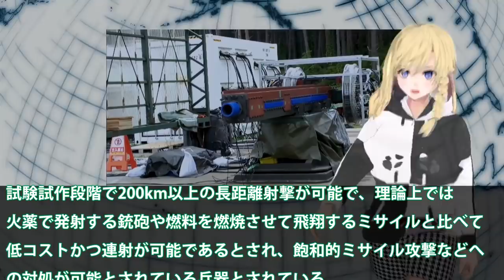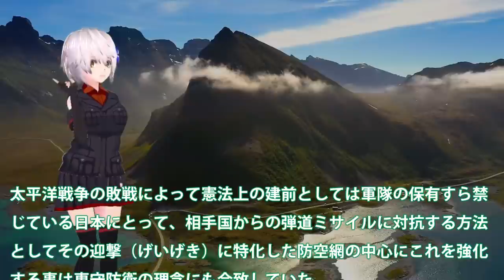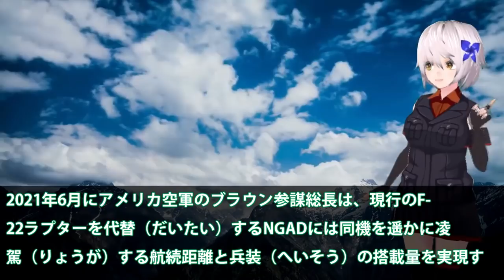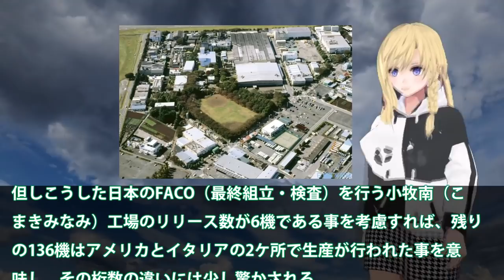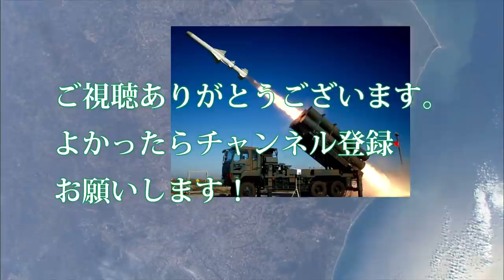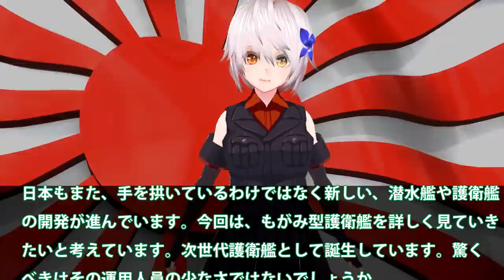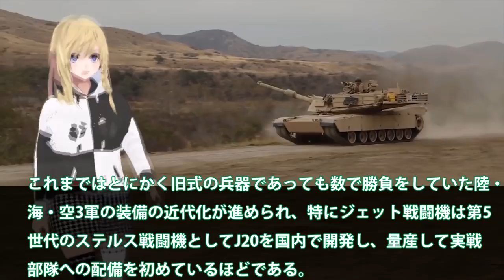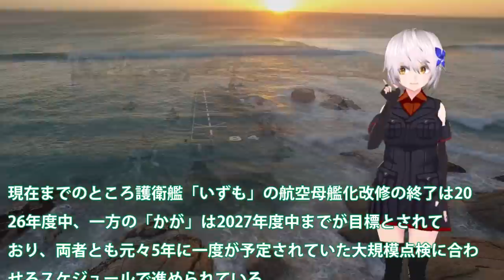【総集編】ベスト9 日本電磁砲はすでに完成形へ！レールガン開発で世界に出る？12式をトマホークへと・・・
関連動画
公明・山口代表が激怒　「敵基地攻撃能力」めぐる記者の質問に（2021年12月7日）
【自民党総裁選】敵基地攻撃能力の保有は？年金制度どう考える？総裁選後の人事は？４候補が「深層NEWS」で徹底議論！
【台湾有事】中国の動きと日米「2プラス2」･･･2022年の日米関係を展望！【深層NEWS】
立憲が激ヤバ発言「敵基地攻撃能力の議論をしないといけないのは甚だ不満」「中国の場合は日本が・・」岡田克也「もしわれわれが政権を獲ったら・・
敵基地攻撃能力議論が盛り上がる世の中で光る TBS サンモニ 青木理理論。「自民党は国民の25%しか支持してない」と謎理論。更に期待の新人も、、、｜上念司チャンネル ニュースの虎側

引用・転載「出典：海上自衛隊ホームページ」
引用・転載「出典：航空自衛隊ホームページ」
引用・転載「出典：陸上自衛隊ホームページ」

日本政府敵基地攻撃能力を保有する！閣議決定され12式誘導弾改の延伸を？巡航ミサイル完成で和製トマホーク・・・
抑止力、米軍の中距離ミサイル配備などめぐり総裁選候補4人が激論
公明党・山口代表＆河野太郎の「敵基地攻撃能力は古い議論」発言を斬る＆韓国、ロケット「ヌリ号」で恥の上塗り　②【The Q&A】10/22